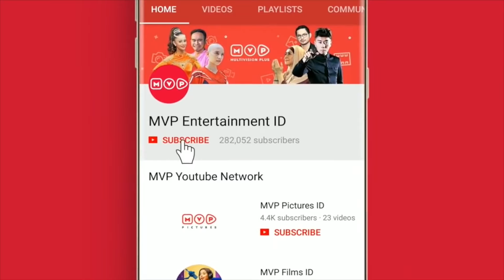FTV Api Cinta Episode 12 Part 1 (Donny Kusuma, Ferry Salim, Dian Nitami)